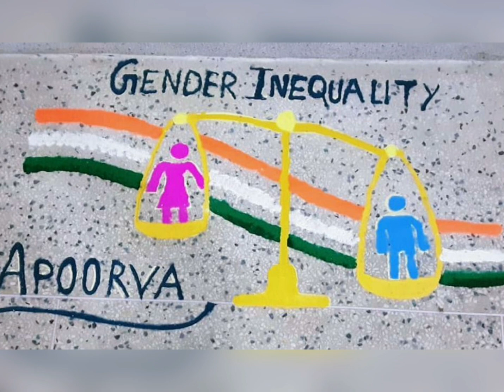Awareness Campaign on Social Issues by Little Heartians!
Students of Class 4 showcasing their creativity and spreading awareness on social issues!